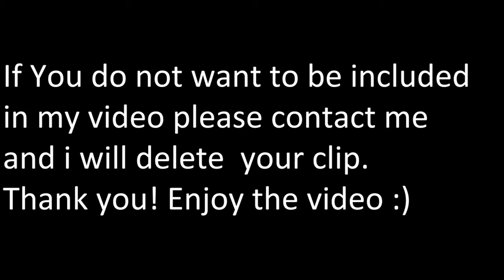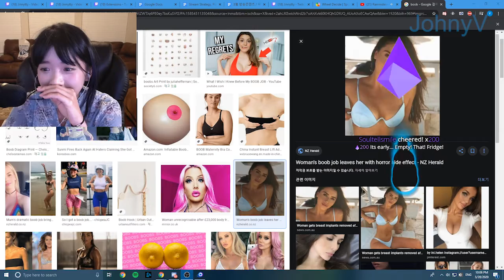JUST CHATTING clips of the DAY #80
Most watched "just chatting" clips of the day.